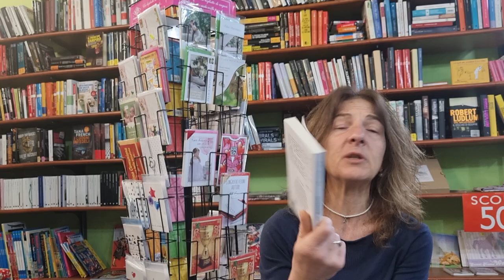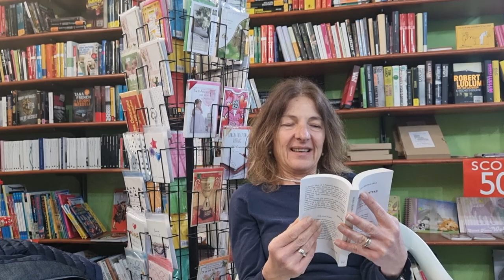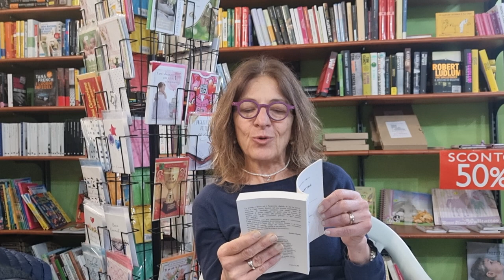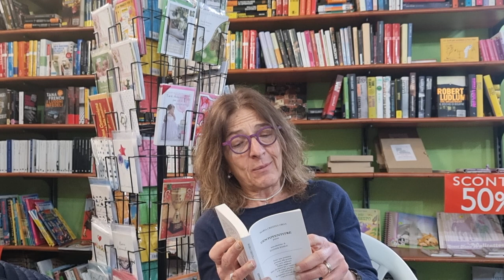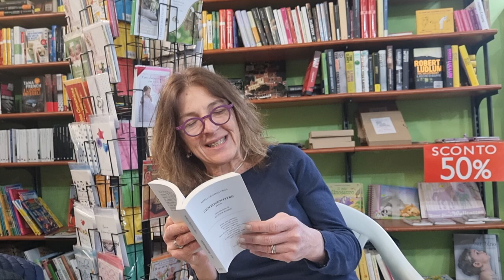Intervista a Maria Cristina Orga, autrice di "Centoventitrè" poesie - Vocali Editrice.